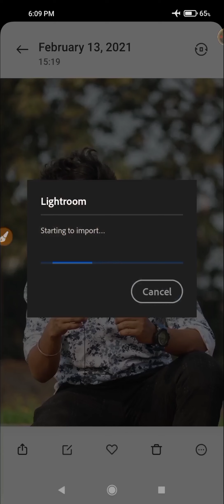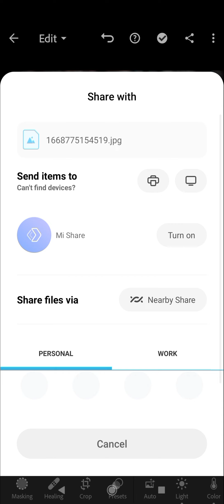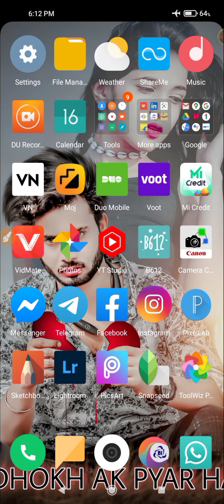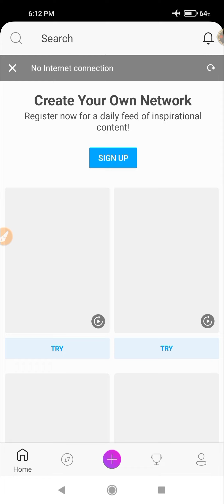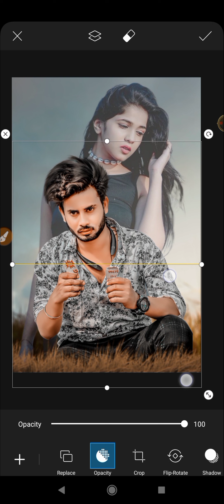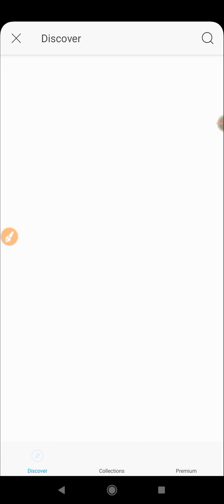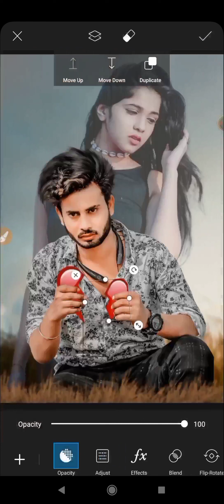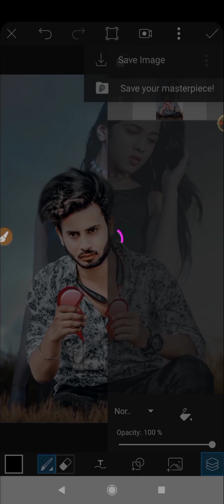Sad Photo Editing With Girl | PicsArt Breakup Photo Editing tutorial | Broken 💔 heart Photo Editing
sad photo Editing mobile photo Editing || Sad Photo Editing With Girl | PicsArt  Breakup Photo Editing tutorial | Broken 💔 heart Photo Editing|| Girl Sad Photo Editing

Welcome Back To A New Tutorial

 1. Sad photo Editing
2. girl  sad photo Editing
3. Sad Photo Editing With Photo Editing
4. Snapseed broken heart 💓 Editing
5. Lightroom Sad Photo Editing
6. photo Editing
7. Picsart Sad Photo Editing
8.  PicsArt breakup Photo Editing Tutorial
9. alone Photo Editing
10. PicsArt sad photo Editing with girl

तो दोस्तो मैं आज लोगो के लिए न्यू video लाया हु जो sad photo Editing with girl के साथ edit कैसे करें

मैं रोज एक न्यू video ले आता हूं तो आप लोग मेरे channel बने रहे